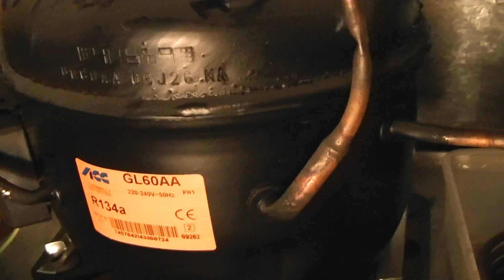Cave à vin Climadiff - problème sonore du compresseur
Le compresseur de ma cave à vin Climadiff CVP 172 émet un bruit assez fort et désagréable depuis quelque temps maintenant. Afin d'indiquer à l'aimable service clientèle de Climadiff un peu plus clairement le problème, voici une petite vidéo montrant la machine en action.